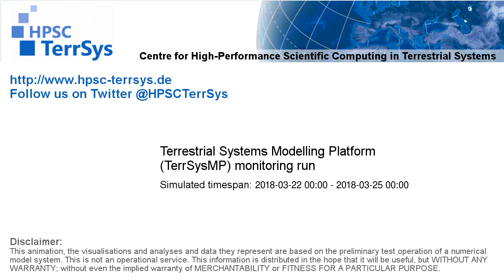TerrSysMP monitoring run 2018-03-22 - plant available storage change - Europe (72h)